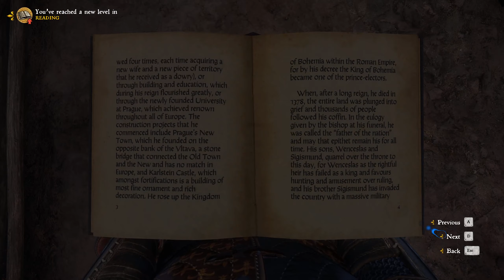Kingdom Come: Deliverance | Episode 26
Kingdom Come: Deliverance is an open world, action-adventure, role-playing game featuring blockbuster production values, a nonlinear story and revolutionary, first-person melee combat.

We have a lot of Valorant and CS:GO players in our community. Because of that, we are able to create a lot of 10 man custom games and compete with each others for fun!